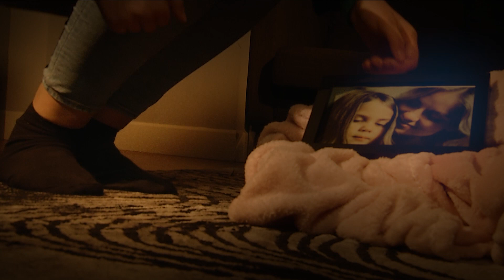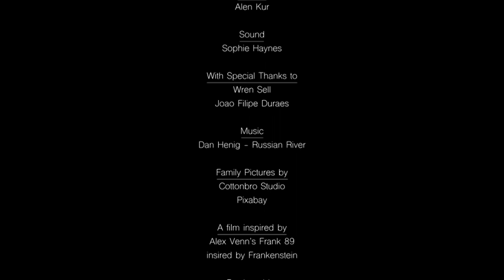Frank - Short Film